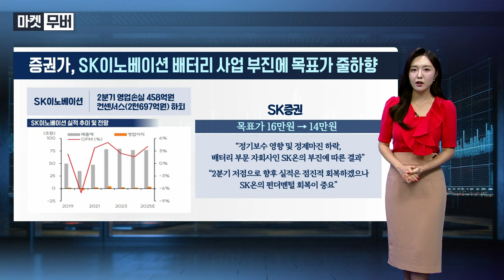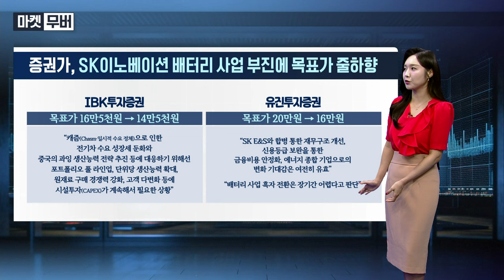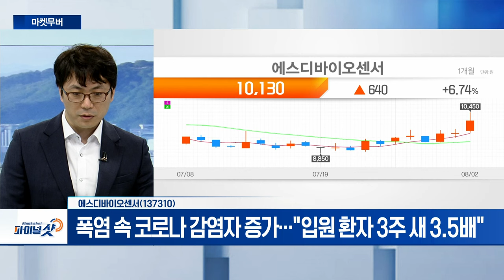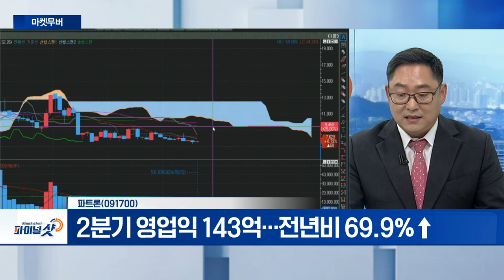알리코제약, 에스디바이오센서, 파트론 | Final Shot (20240802)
알리코제약(260660)
- 모사린정‧콜리아틴‧파킨슨병 등 주요 제품 확보
- 카멀라 해리스 부통령 관련주... ‘응급 피임약’ 부각

- 폭염 속 코로나 감염자 증가... "입원 환자 3주 새 3.5배“
- 日 코로나 환자 10주 연속 증가

파트론(091700)
- 삼성전자‧현대모비스‧HL 등 국내외 거래처 확보
- 2분기 영업익 143억... 전년비 69.9%↑